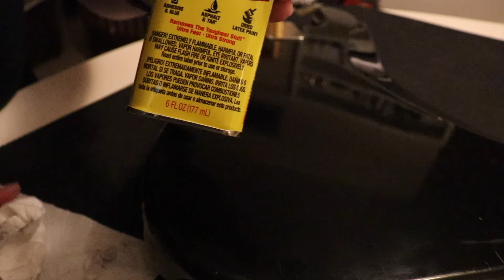How to Remove Stickers from a Guitar or Bass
Removing stickers is always a mess. Today I try using Goof Off on one of my basses to remove a particularly nasty sticker. Total success!

Equipment I use:
Canon SL2 for Video
Zoom H1n for Audio
MacBook with iMovie for editing